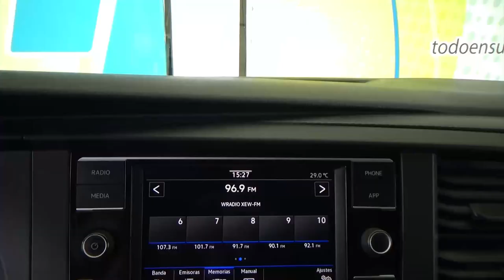Volkswagen / Transporter / 2021 - 26830